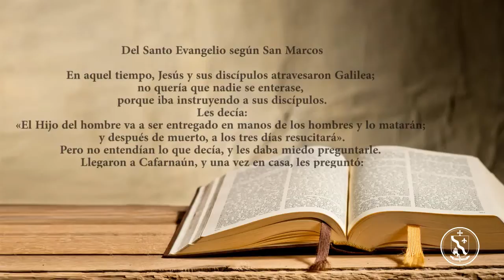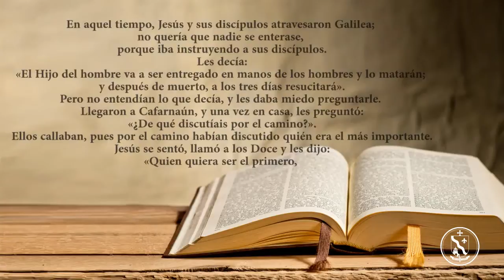Palabras de vida Martes 21 de Febrero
«El que acoge a un niño como este en mi nombre, me acoge a mí; y el que me acoge a mí, no me acoge a mí, sino al que me ha enviado». Mateo 9,37